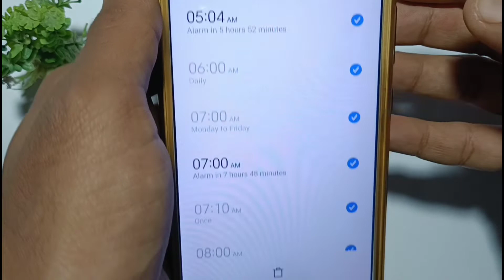how to delete alarm in mi phone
This Video is about how to delete alarm in any mi mobile . mi mobile me alarm kaise delete kare